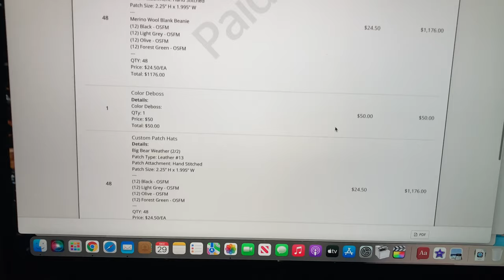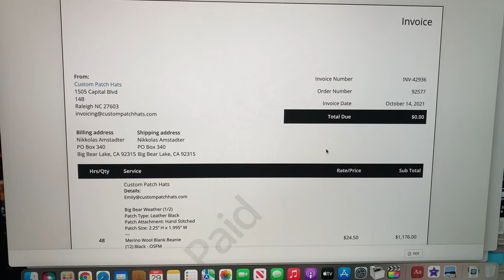Snowfall update for Big Bear Lake area. It is 9 am and 36 degrees. Hope you all are well. 12/30/2021